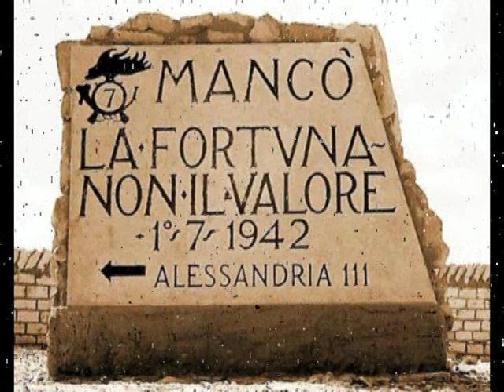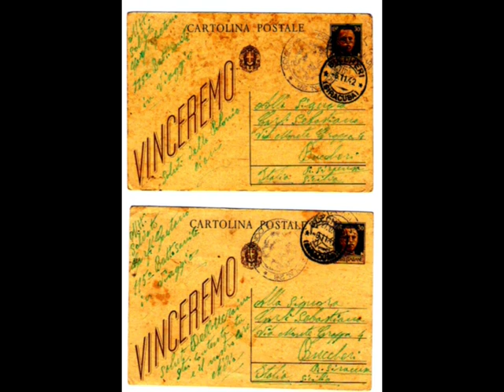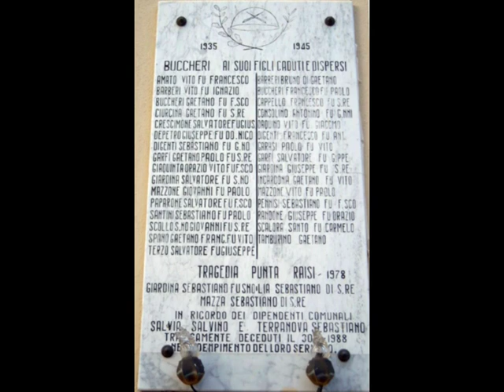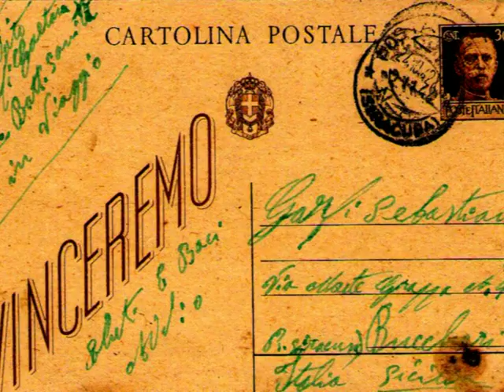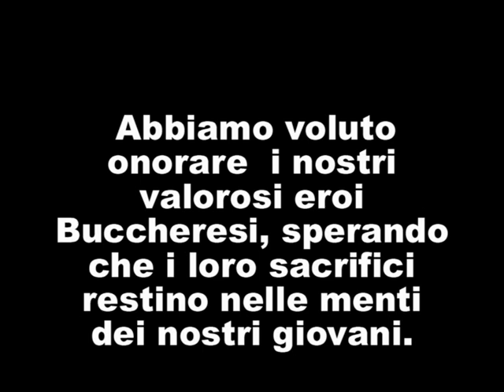BUCCHERI (SR), RICORDI DI GUERRA - di Tanino Cannata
Nella 2^ guerra mondiale alcuni Buccheresi si distinsero in azioni eroiche e valorose. Ma pochi lo sanno. Ho voluto raccogliere le loro preziose testimonianze per i posteri.

Tanino Cannata (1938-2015) nasce in un piccolo paese di montagna della Sicilia, situato a 820 s.l.m., Buccheri (SR). Ha studiato a Catania ed ha lavorato al Comune di Buccheri per 34 anni.
Dipingeva, scriveva racconti, poesie e fotografava la natura, anche umana.
Le sue opere di pittura si trovano in varie collezioni private: in Italia a Milano, Roma, Torino, Forlì, Sesto S. Giovanni, Palermo, Catania, Siracusa; all'estero in Australia, Svizzera, Germania, Francia, Svezia, USA, Venezuela.
Alcuni suoi racconti e poesie sono stati pubblicati in varie riviste d’arte.
Cultore della storia siciliana ed esteta della bellezza, ha trascorso gli ultimi anni della sua vita anche ad archiviare foto, video, racconti e storie vissute della sicilianità.
Questo canale YouTube nasce per continuare a condividere il suo immenso archivio con tutti coloro che lo hanno amato e conosciuto, ma anche per farlo conoscere a tutti, soprattutto ai giovani, affinché non si perda la nostra memoria storica.